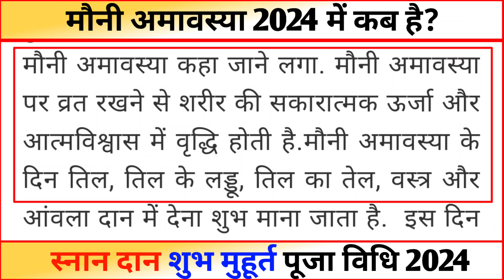Amavasya Kab Hai 2024 | Mauni Amavasya Kab Hai 2024 | माघ मौनी अमावस्या 2024 शुभ मुहूर्त पूजा विधि